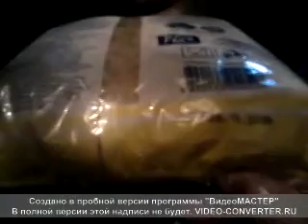Обзор гуманитарной помощи для пенсионеров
Нам прислали еще один обзор гуманитарной помощи. Донецкая пенсионерка проверяет взрослый продуктовый набор, внимательно изучая даты изготовления и сроки потребления продуктов.
Если у вас есть собственные видео-обзоры нашей гуманитарной помощи, присылайте их нам. Для нас очень важна обратная связь!